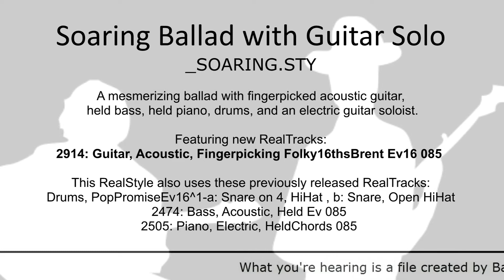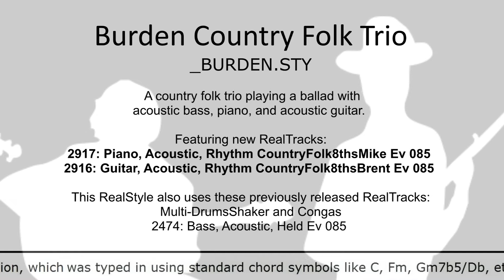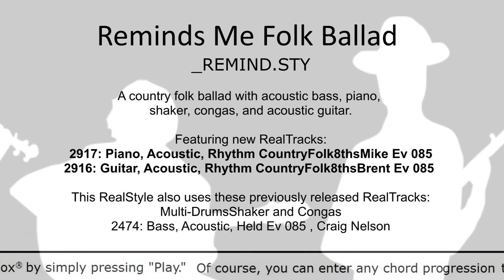Band-in-a-Box® 2018 - RealTracks Set 282: Country Songwriter - Guitar & Keys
This video contains style demos from RealTracks Set 282: Country Songwriter - Guitar & Keys.